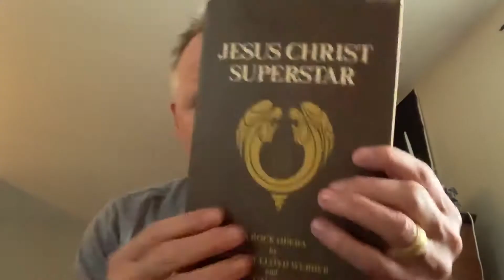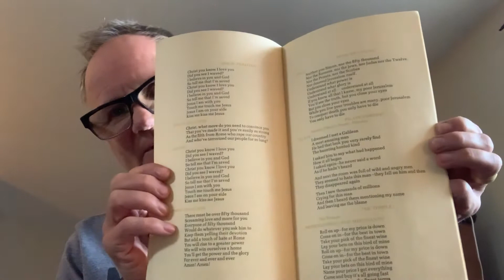Jesus Christ Superstar. Tonight!!!